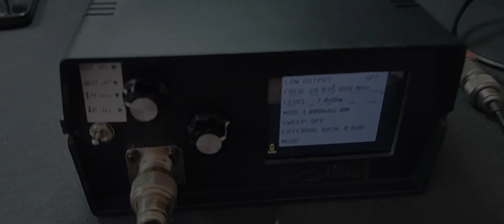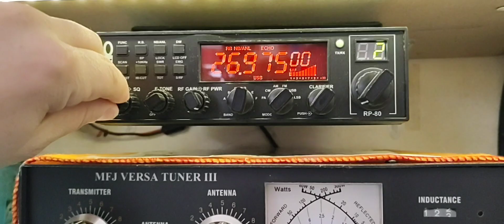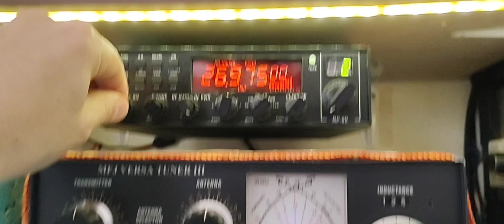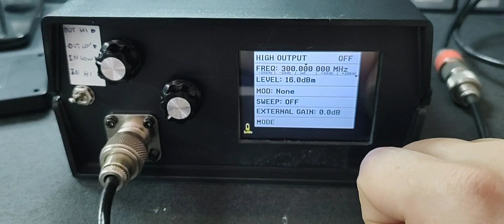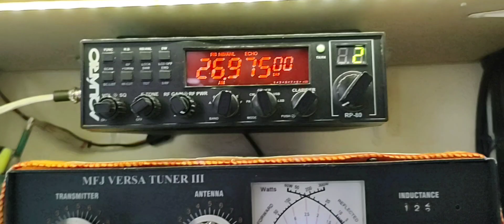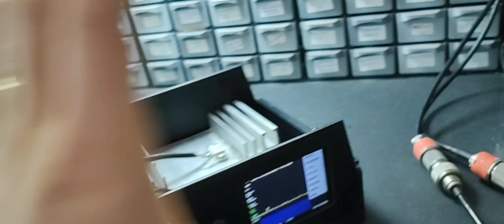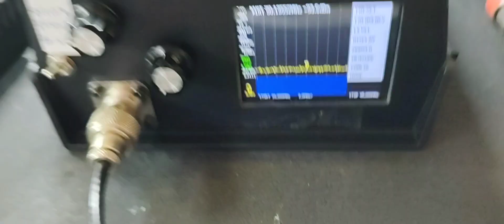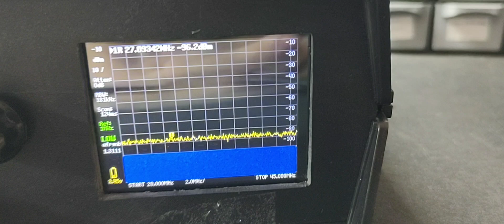PARTE 2 - PROJETO ANALISADOR DE ESPECTRO DE BAIXO CUSTO COM TINY SA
Neste vídeo mostramos um projeto muito legal! É um monitor de serviço de baixo custo, feio a partir de um Tiny Sa.
Esta ferramenta possui um analisador de espectro ate 950Mhz, possui um gerador de sinal de RF integrado, instalamos internamente uma carga de 50R / 150W para medir e analisar potencia de transceptores. Possui ainda conexão usb, para conectar ao computador através de um software (Tiny Sa app).